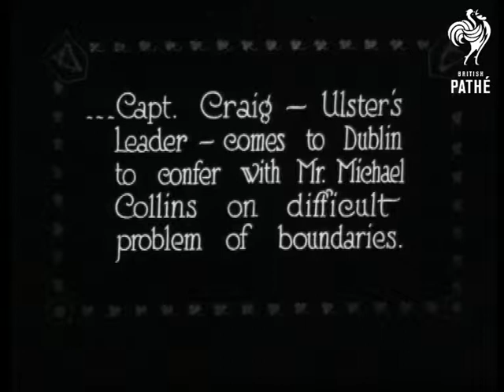Captain Craig And Michael Collins (1922)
Dublin, Republic of Ireland (Eire, Southern Ireland).

Full titles read: "...Capt. Craig - Ulster's Leader - comes to Dublin to confer with Mr Michael Collins on difficult problem of boundaries."

M/S of Captain James Craig (Viscount Craigavon) walking up steps towards entrance to building with several other dignitaries. C/U of Craig, he raises his hat.
 FILM ID:404.13